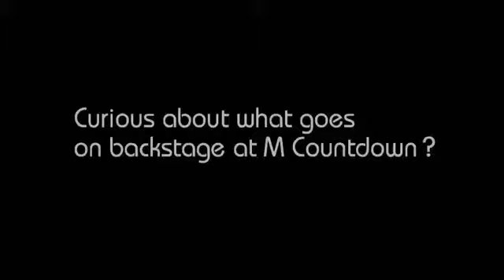RT Mcountdown_FOLLOW miss A (Touch)624